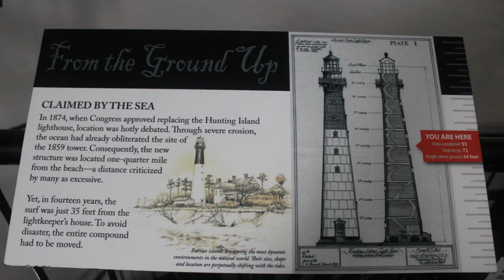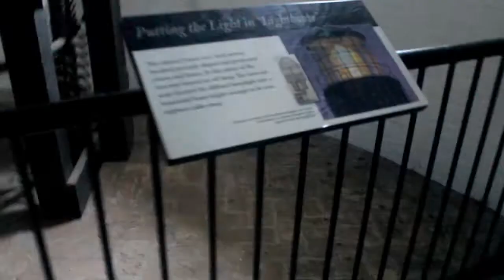Hunting Island Lighthouse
Come join my walk to the top of Hunting Island Lighthouse.

The Hunting Island lighthouse is currently open, but is subject to close without notice for repairs.

The historic lighthouse at Hunting Island State Park is the only publicly accessible lighthouse in South Carolina.
For an admission of $2, visitors can climb the 167 steps and walk around the observation deck for a lofty view of the barrier island and surrounding seascape. CHILDREN MUST BE AT LEAST 44" TALL TO CLIMB THE LIGHTHOUSE.

March through Oct., the tower is open for climbing beginning at 10am daily -- with the last admission accepted at 4:45pm each day. Nov. through Feb. the tower is open for climbing beginning at 10am daily -- with the last admission accepted at 3:45pm each day. Visitors may find the lighthouse closed during inclement weather due to safety concerns.

The lighthouse was closed for repairs in May 2003 when cracks were discovered in several of its cast-iron steps. In a renovation that spanned more than 18 months, construction crews not only repaired the cracks, but installed steel braces beneath them for reinforcement. Left unpainted, the silver-gray braces stand out in sharp contrast to the black cast-iron stairs. The contrast helps distinguish between the original structure and modern improvements, which protect the lighthouse's historic integrity.

The original structure was built in 1859 and rebuilt in 1875 after it was destroyed during the Civil War. A unique feature of the lighthouse is that it was constructed of interchangeable cast-iron sections so it could be dismantled should it ever need to be moved. Severe beach erosion made it necessary to relocate the lighthouse 1.3 miles inland in 1889.

FREE MUSIC
Water on the Creek
The Wake
Joshwoodward.com